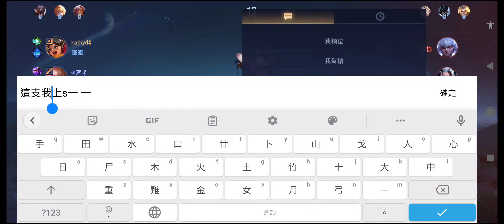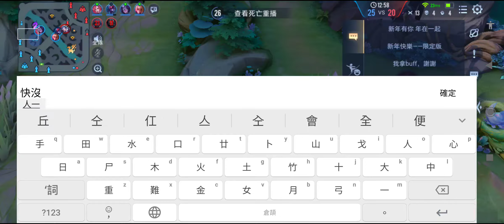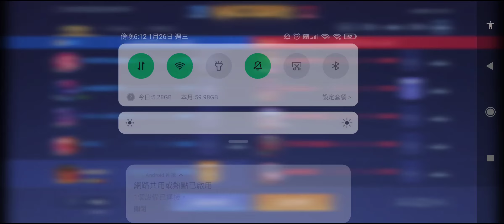20220126 A4 靈靈 爛隊友又愛爆氣